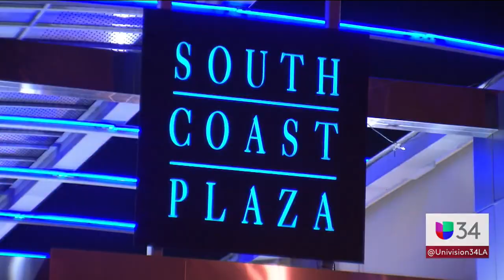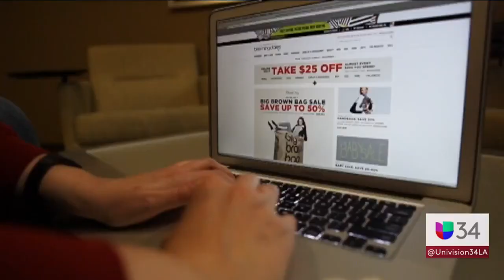Estos son los tres tipos de fraude más comunes durante estas fiestas!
Estos son los tres tipos de fraude más comunes a la hora de comprar y así se protegen los consumidores
Los estafadores aprovechan la época navideña para hacer de las suyas y usan varias modalidades para quitarles el dinero a las personas, como las llamadas telefónicas, el internet y las transacciones a través de tarjetas de crédito. Algunos compradores contaron cómo evitan caer en este tipo de trampas.